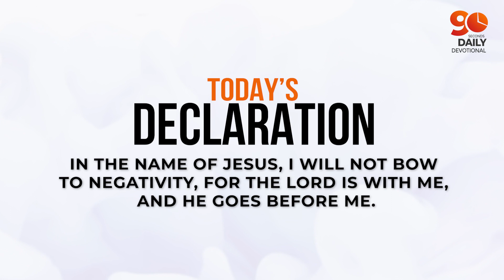REVELATION AND PROVISION (Part 3) | Dr Sule Emmanuel | Inspirational Daily Devotional